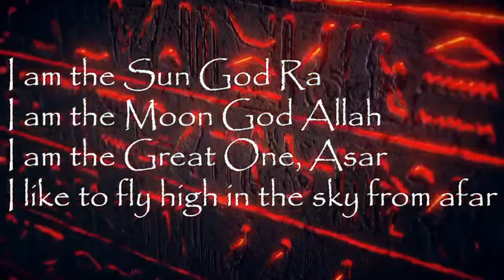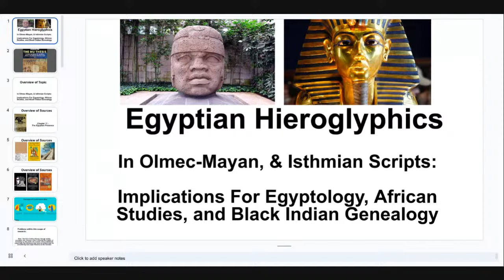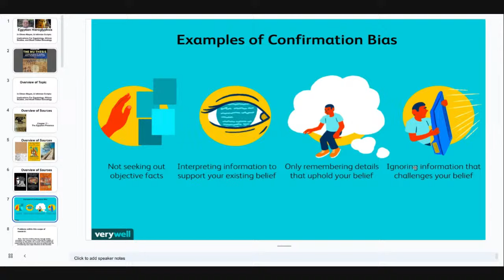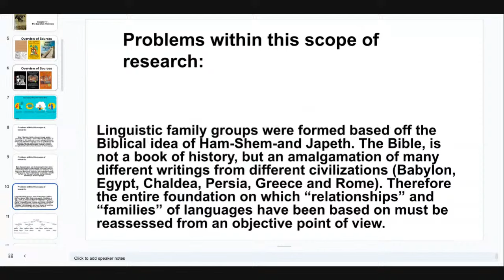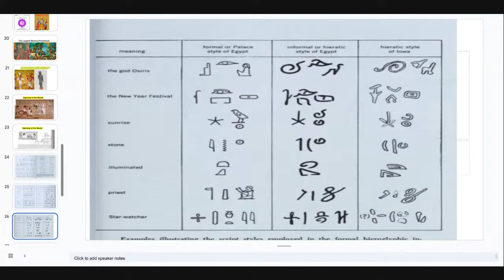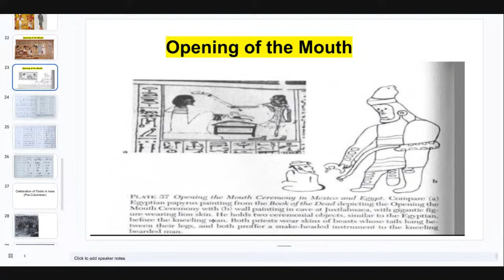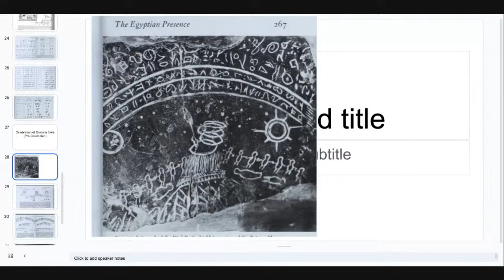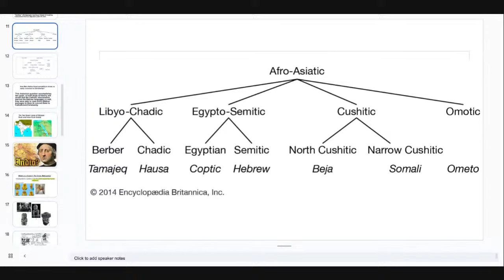Egyptian Hieroglyphics In The Americas: Olmec, Mayan, and Isthmian Scripts Part 1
Egyptian Hieroglyphics In The Americas: Olmecs, Mayans and Isthmians Part 1

Long before Champollion discovered the Rosetta Stone, Indian tribes like the Micmac had an advanced knowledge of hieroglyphics. The Mayan myth of the twin brothers parallels the myth of Osiris and Set. The ball games of the Mayans parallel the afterlife ball games seen in the Edifice of Taharqa.

The Olmec crowns also bear a striking resemblance to the Egyptian crowns.

What are the implications of this research?

Egyptian Hieroglyphs | Medu Neter | Olmecs | Mayans | Pre-Columbian Languages | Christopher Columbus | Black Indians | Pan Africanism | Research | Audiobook | Kemet | India | Kush | Ivan Van Sertima | Dean Clarke | August Le Plongeon | Queen Moo and the Egyptian Sphinx | Egyptology